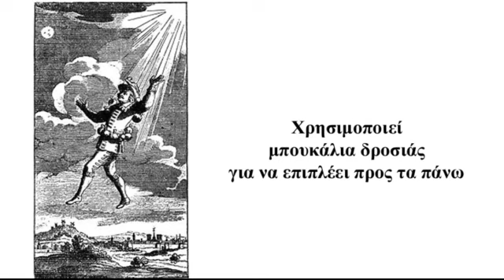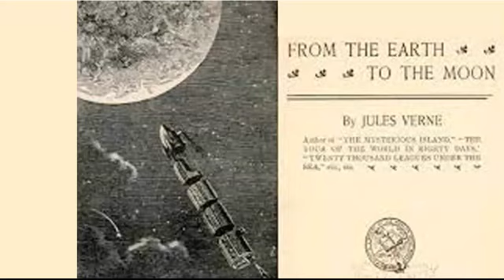Ιστορία της επιστημονικής φαντασίας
Μπορείτε να κατεβάσετε ελεύθερα την «Ιστορία της επιστημονικής φαντασίας» σε μορφή εικονογραφημένου βιβλίου από τη διεύθυνση